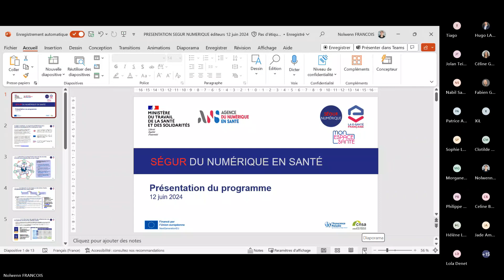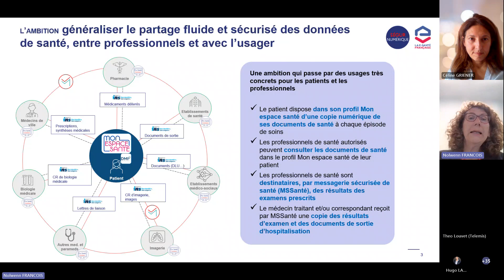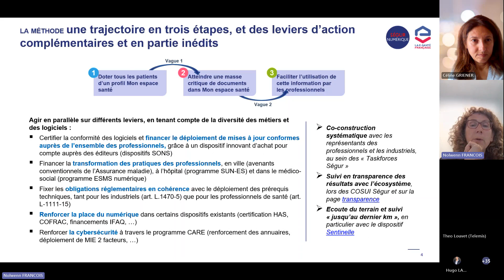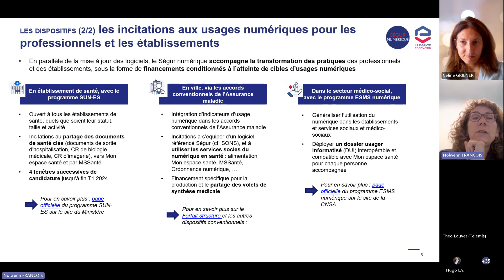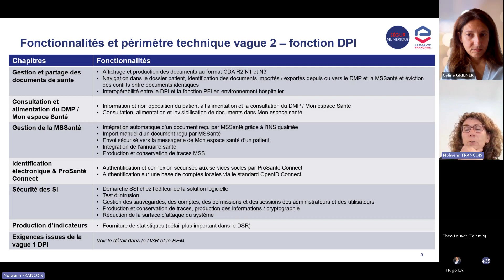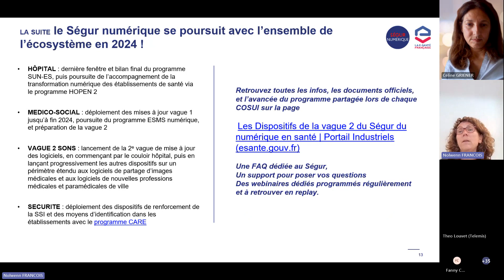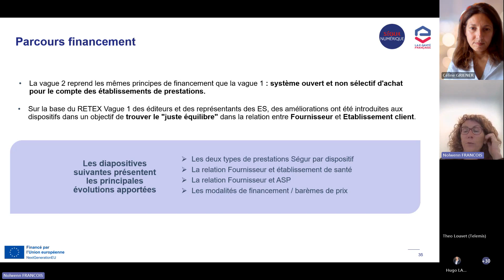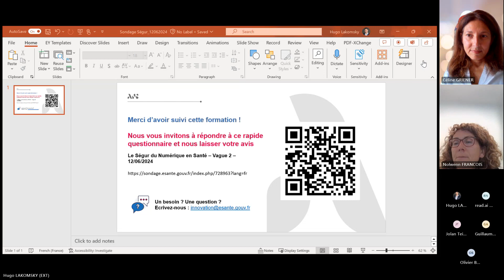[ANS Inno] Introduction au Ségur et démarrage de la Vague 2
Le programme Ségur du numérique en santé représente un formidable accélérateur pour mettre le numérique au service de la santé. Il traduit une politique publique menée dans une logique d'Etat-plateforme, avec le déploiement d'infrastructures partagées à l'échelle nationale, en particulier Mon espace santé, une co-construction permanente avec l’écosystème, et une intervention inédite de l'Etat dans la mise à jour des logiciels des professionnels et dans le développement des usages.

Vous êtes perdu dans le Ségur ? Vous voulez savoir si vous pouvez candidater ? Si vous êtes éligible à des financements publics ? Cette session a vocation à introduire les dispositifs du programme Ségur Numérique et à présenter les évolutions apportées par la Vague 2. Elle vous permettra de comprendre comment vous positionner et les étapes à suivre pour obtenir votre référencement et votre financement.